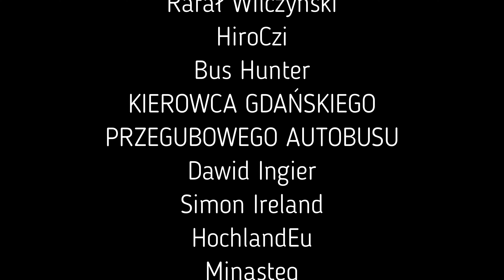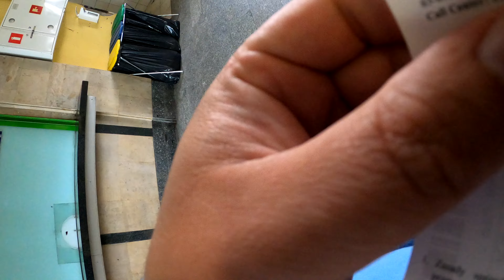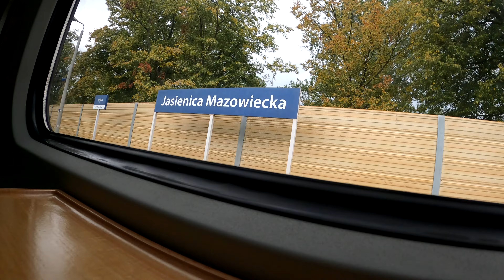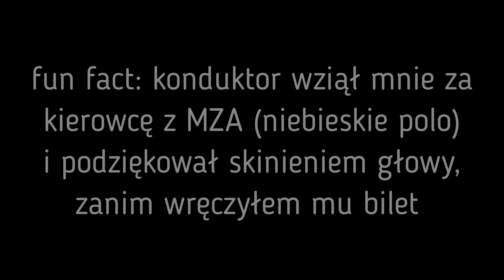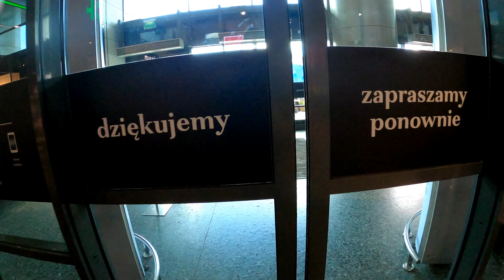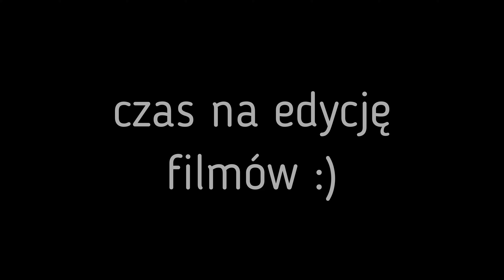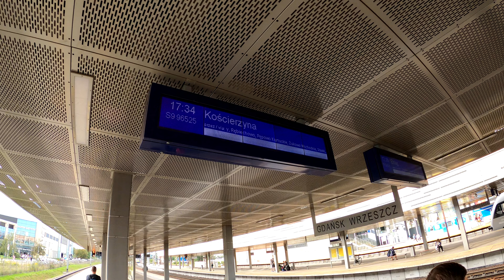Typowy zwiedza: odstawiam elektryka do Warszawy - powrót z serwisu MANa pociągiem na bazę PA GRYF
Cofnijmy się nieco znowu w czasie, kiedy to największe podróże, były podróżami po Polsce!
W tym filmie powrót do Trójmiasta po odstawieniu do serwisu testowego elektrycznego MANa, który gościł w PA GRYF i był do spotkania na liniach w sieci ZKM Gdynia.